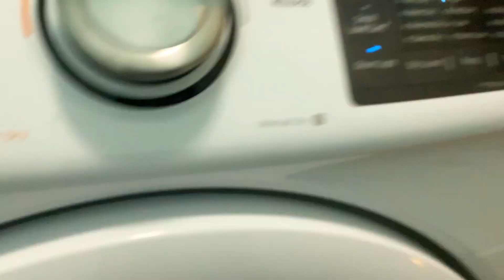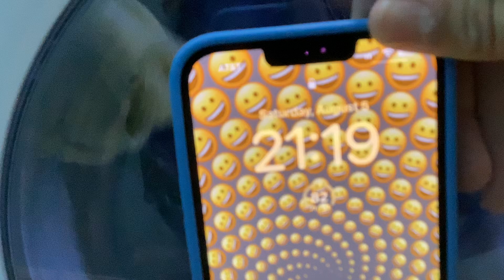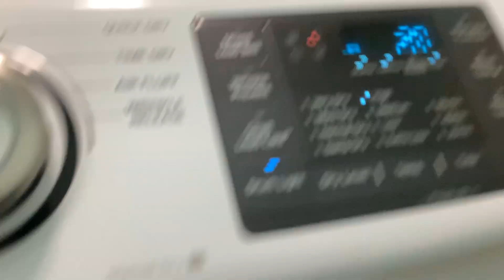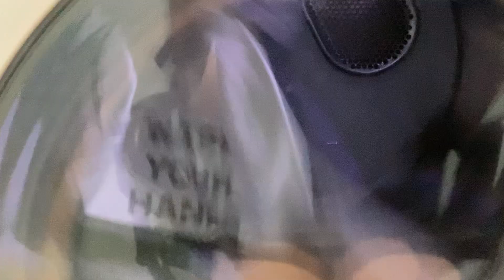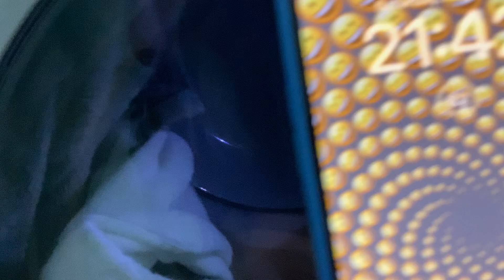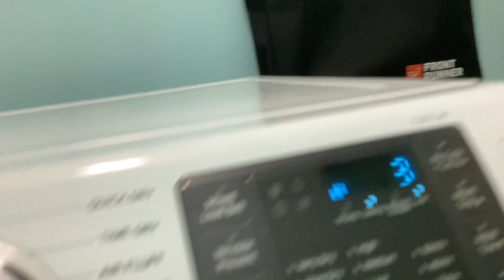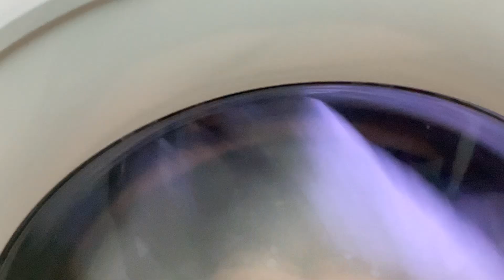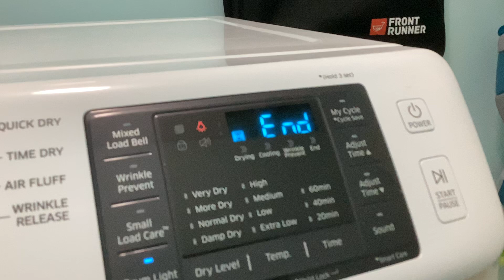Quick DRY CYCLE ON SAMSUNG DRYER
DV42H5000EW/A2